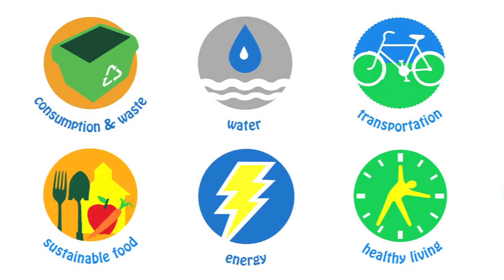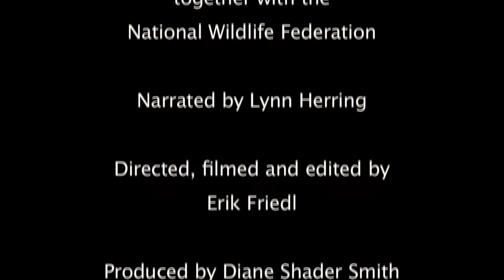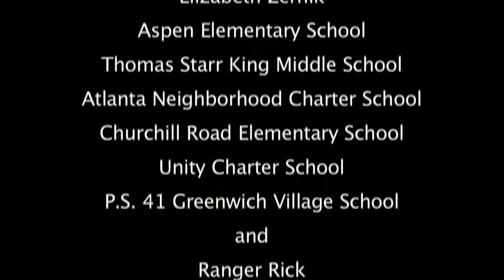Learn about Eco-Schools USA!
to learn more about Eco-Schools USA and to register your school.

Eco-Schools USA is hosted by the National Wildlife Federation and is part of the international Eco-Schools network, which is active in more than 50 countries around the world. The free program provides a framework to guide K-12 schools in greening their buildings, grounds, and curricula. This video, generously funded and produced by Dan and Susan Gottlieb, gives an overview of the program's structure and the benefits of participating, and includes footage of students and teachers actively engaged in greening activities and describing their experiences.

National Wildlife Federation works on protecting wildlife and wild places for our children's future.